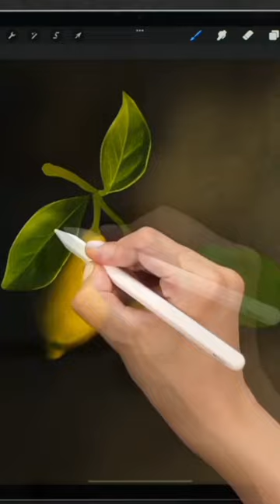Lemon Digital Darwing Art 🎨 🍋🍋